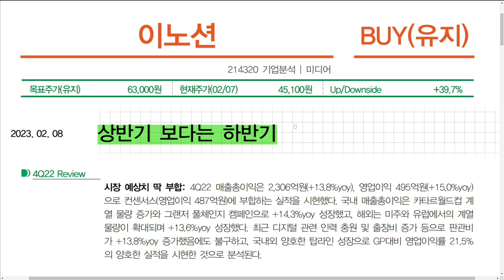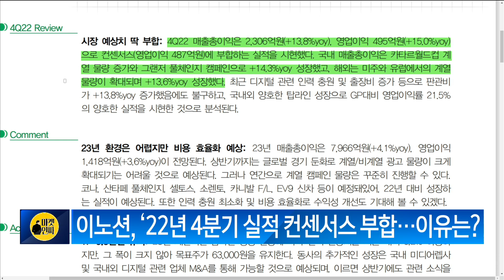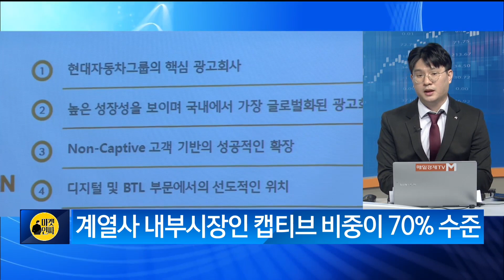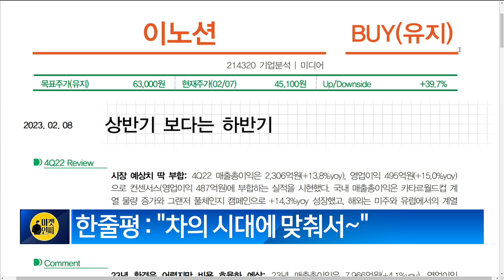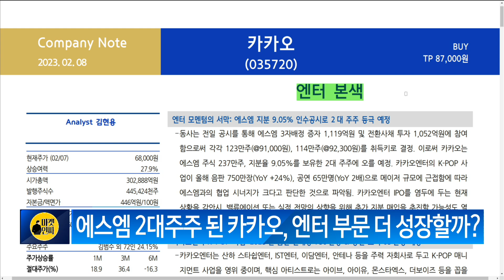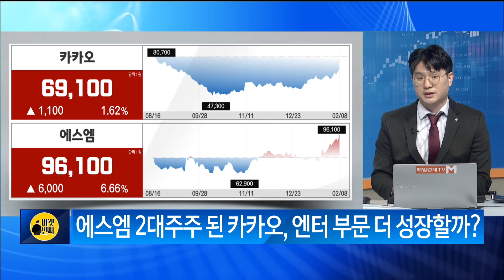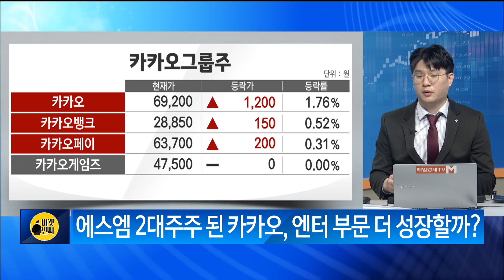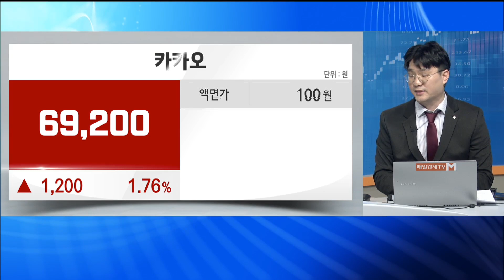[돈 되는 리포트] 이노션·카카오 김태성 비전경제연구소 팀장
[돈 되는 리포트]
이노션·카카오
김태성 비전경제연구소 팀장